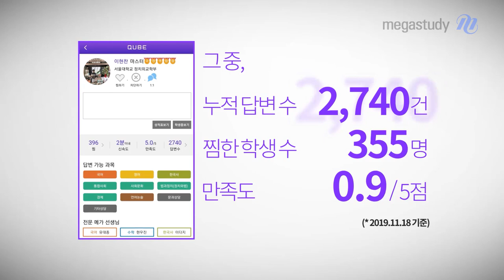[Qube] '정치와 법' 답변 수 1위★ 이현찬 마스터 인터뷰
'정치와 법' 큐브 대표 마스터! 이현찬 마스터의 인터뷰를 지금 확인하세요★
- Qube 더 알아보기

- Qube 앱 다운로드
[안드로이드]